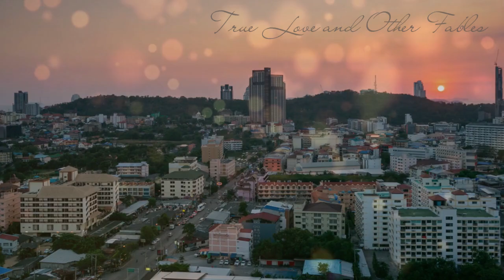The mother raised the daughter alone and forbade her to see her father and she had a reason for that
The mother raised the daughter alone and forbade her to see her father. When the man showed his daughter a note written years ago, the girl was deeply hurt by her mother's action, but the truth was even worse

Hello, friends. Welcome to True Love and other Fables. I hope that my stories will help you to have a good time and take a break from your everyday worries.
Enjoy the story and have a nice day!

Audrey's parents were divorced. The girl's mother Clara not only did not maintain friendly relations with her ex-husband, Thomas, but she even forbade Audrey to see her father. Thomas was allowed to see his daughter only twice a year, on her birthday and New Year, to give her presents, but nothing else. The girl was very worried about it, but she did not dare to disobey her mother.
One day, when the already grown-up sixteen-year-old Audrey was walking down the street, she noticed that a car was following her slowly. The girl was frightened and rushed to run, but suddenly, someone called her name and turning around, she saw her father in the car.
"Daddy, you scared me!" exclaimed Audrey.
"I'm sorry, dear. I just forgot that you haven't seen my new car yet. Get in, I want to talk to you. Let's go to the restaurant and have lunch," said Thomas and, seeing the consternation and confusion on the girl's face, added, "You can tell your mother that you're going to stay late in school."
Audrey smiled and, calling her mother, said everything as her father advised. Since then, they had seen each other often, and it had pleased them both very much. But Audrey was still worried about having to lie to her mother, because they had always been honest with each other, and now the girl had to constantly twist and invent excuses for secret meetings with her father.
But one day everything was revealed. Clara decided to go for a walk after work, to get some fresh air, and she accidentally saw Audrey with Thomas in the park. The woman stealthily approached them and heard what they were talking about. Thomas was persuading Audrey to move in with him in the capital.
"You will live in your room in my big house, you will prepare for the college, I will pay for everything. What are you going to do in this little town?"
"But what about my mother? She'll be upset..." Audrey muttered sadly.
"Nothing, she understands that she can't give you what I can give you. And besides, I also have the right to participate in your upbringing," Thomas  persuaded his daughter.
"No, you have not got!" unable to stand it, shouted Clara furiously. Out of surprise, Audrey and Thomas shuddered and turned to Clara.
"Isn't it too late you remembered about her! You had a good idea - your daughter is already grown up, no diapers, no childhood illnesses, no getting up at night, nothing! Now you finally need her. Get out of here and don't ever show up again!"
Then the angry mother turned to her daughter, "Get up and let's go home!"
But Audrey suddenly refused, "Mom, I don't want to go. I want to be with my father."
Hearing this, Clara, barely holding back her tears, walked away silently. The girl looked after her with pain and pity and, unable to stand it, apologized to her father and ran to catch up.